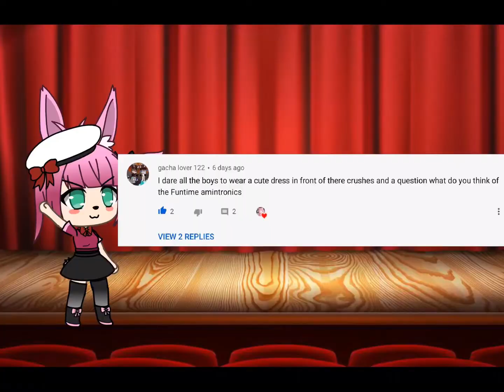Ask/Dare part 1 (100 subs special!)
Thx for all the dares! It may not seem much but I’m so happy with it!
Btw you can comment more dares for the part 2!
Yes I’m allowing hugs and slapping
Sorry about the see their future kids one I was lazy and couldn’t find any more storage on the gacha thing